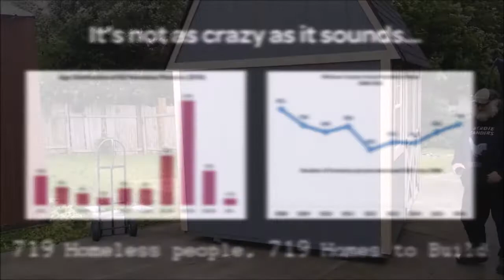HomesNOW! - First Home Promotional Video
This is our first promotional video made for HomeNOW!